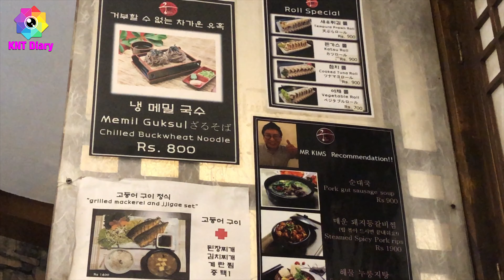Gung the Palace: A Must for Foodies!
Green Park, New Delhi